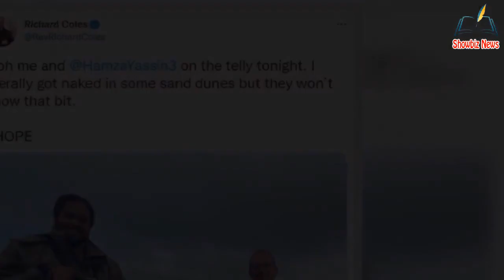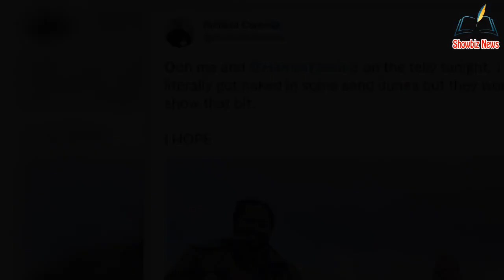'He's starkers' Rev Richard Coles' co-star Hamza Yassin talks @wkward wardrobe malfunction